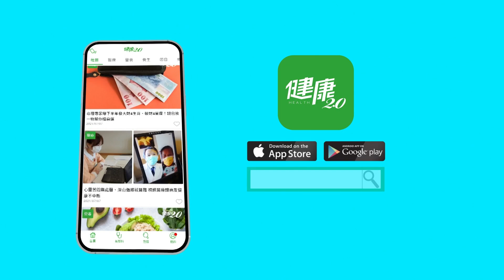健康2.0官方唯一App全新登場！照顧健康 一手搞定！